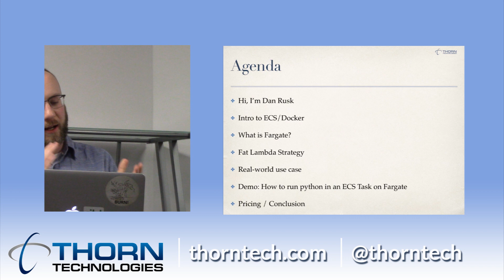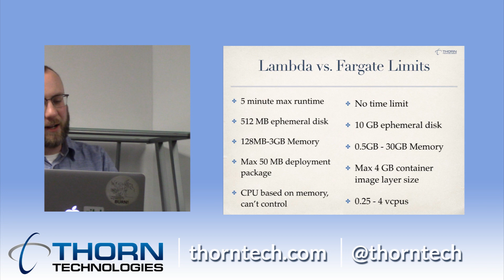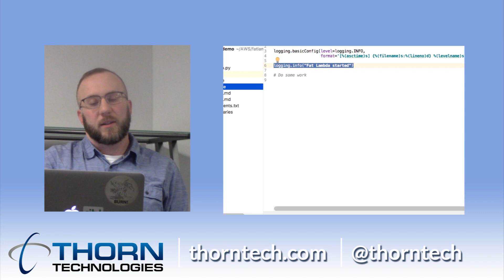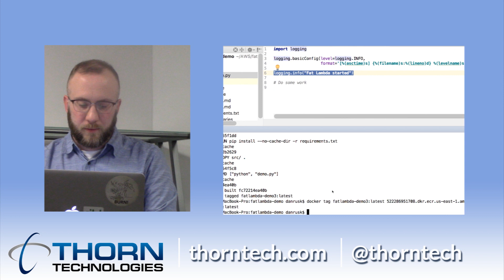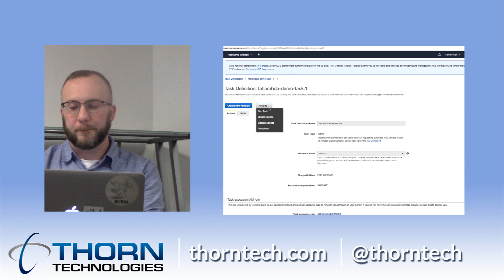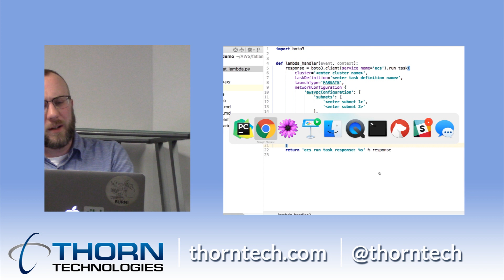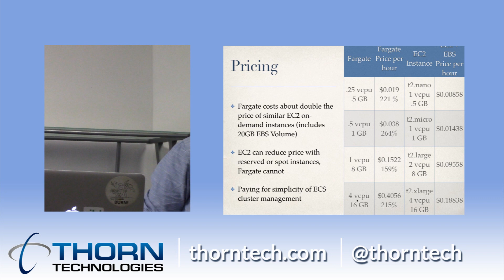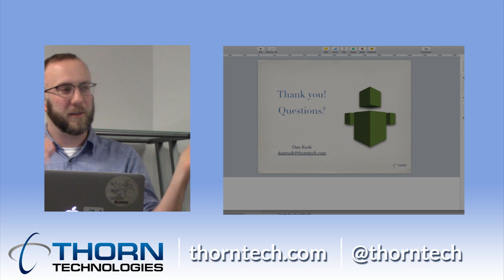Fat Lambda - a serverless strategy that exceeds the limits of AWS Lambda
Here's a video from the Columbia AWS Meetup held on March 8, 2018 about "Fat Lambda" - a serverless strategy that exceeds the limits of AWS Lambda.

Thorn Tech VP of Software Development Dan Rusk talks about using EC2, Docker, and Fargate to exceed the limits of Lambda.